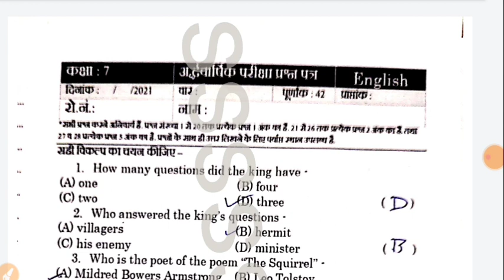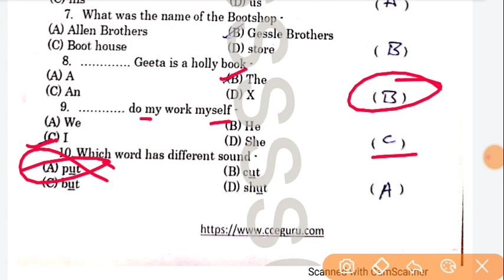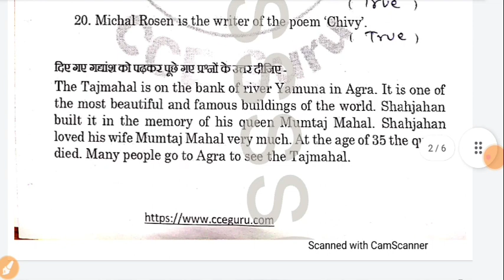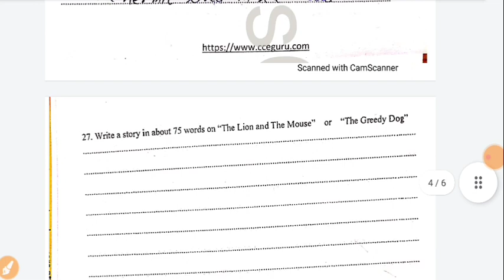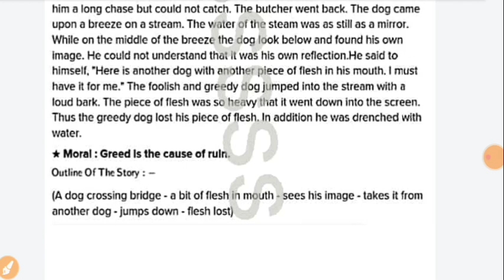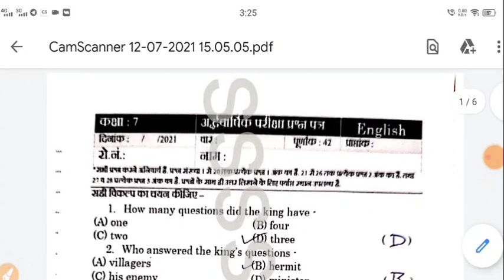कक्षा/class 7 real अर्धवार्षिक परीक्षा/half yearly/ardhvarshik parkisha 2021 English पेपर/paper